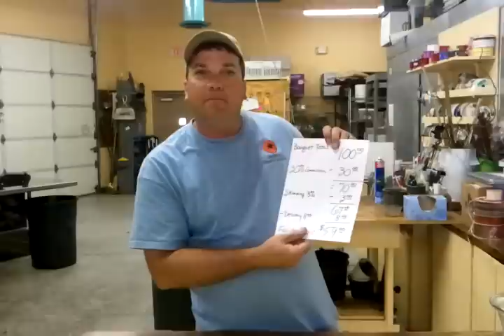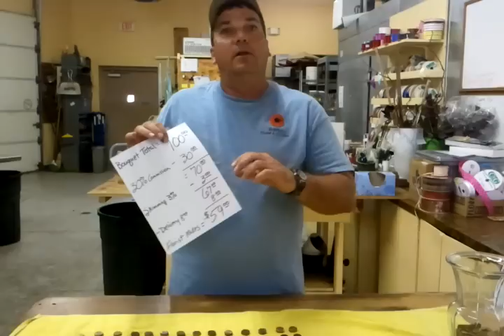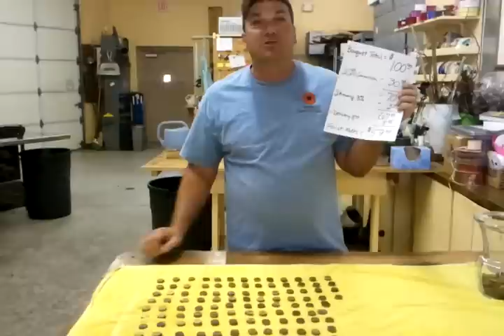Why it is important to buy flowers from a local flower shop like Bobbies Flowers in Tempe Arizona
Bobbie's Flower & Gift Shop is a family-owned and operated organization that has been proudly serving customers since 1949. We recently moved to a new 6,700 square-foot facility with expansive cooler space and a beautiful showroom well stocked to suit every taste, event or gift giving need. While our location has changed and our business has grown, our commitment to service has not. Since we first opened our doors 60 years ago we have gone the extra mile to ensure satisfaction with each and every order- this is the cornerstone of our business. We are proud to serve individuals with their gift giving and event needs, small businesses, corporations, event planners, resorts, funeral homes and more.
Premium quality is our number one goal when providing arrangements and bouquets for our customers. This is why we personally hand-pick indoor and blooming plants from the finest suppliers in California- the growers themselves. Because we have well established relationships with the best suppliers, you will not find second-rate plants in our showroom, or the aging inventory a grower must unload. Bobbie's Flowers also works directly with flower and plant growers in South America, Florida and California so you know our flowers never sit in a broker's store room. We also ensure that the flowers we purchase are expertly handled, and stored in cooler spaces from the time they are picked to the time they are shipped to us and stocked in our cooler or delivered. Plants and flowers at Bobbie's Flowers are as fresh as you can get- they are usually stocked in our cooler only 1 or 2 after being cut in the field, which results in a longer lasting product for you to enjoy.

Our experienced design staff is dedicated to making your experience with us a pleasant one. Customers can walk through our fully stocked coolers and select from an extensive variety of seasonal flowers, or let their designer help them with their choices. A shopping experience at Bobbie's, however, is not limited to fresh flowers or plants. If you are looking for unique gourmet gift baskets, our staff will arrange unique and beautiful fruit baskets, soaps, candles, chocolates and much more! Our showroom plays host to over 20 different lines of unique and affordable gift items and we offer a large selection of specialty glassware, balloons and stuffed animals to complement your floral purchase.